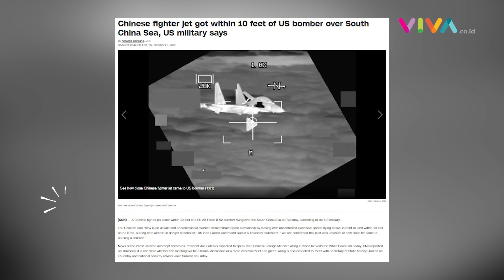VIDEO Jet China dan Pesawat B-52 AS Nyaris ‘Adu Banteng’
VIVA - Militer China mencegat dua pesawat bomber B-52 Amerika Serikat (AS) di Laut China Selatan. Peristiwa itu terekam kamera saat nyaris tabrakan karena hanya berjarak 10 kaki atau 3 meter. (RK-R-DA)